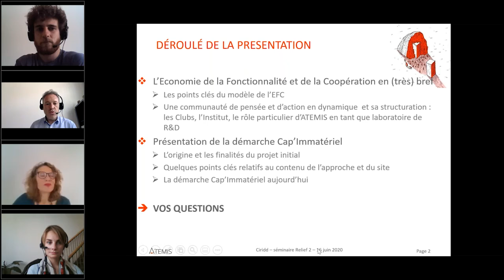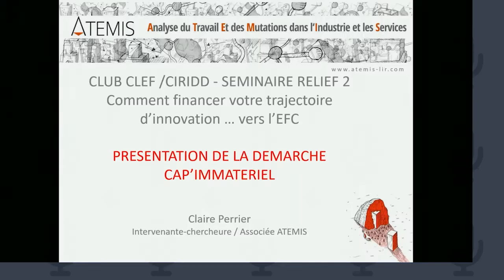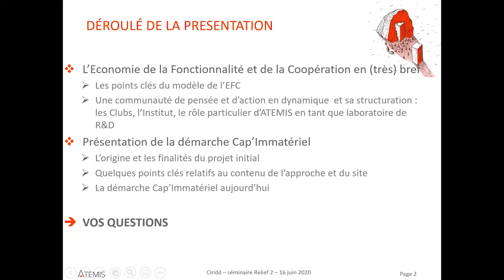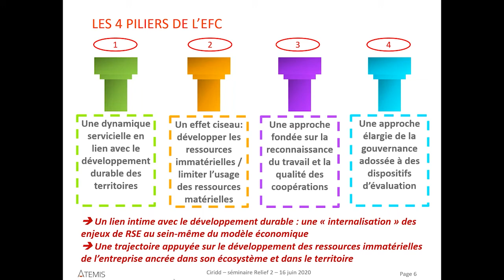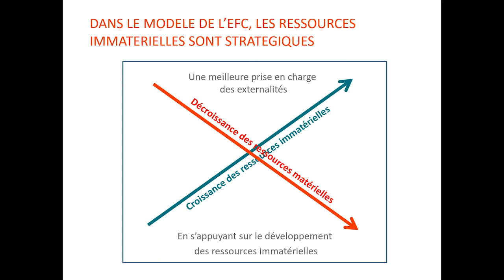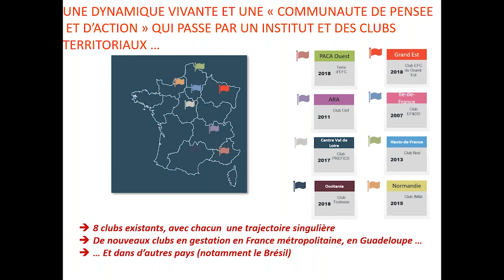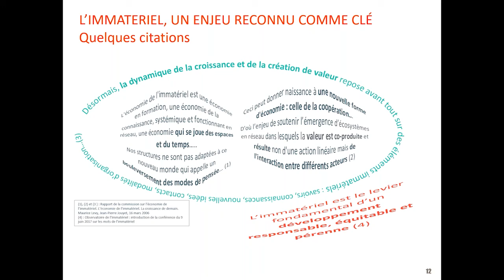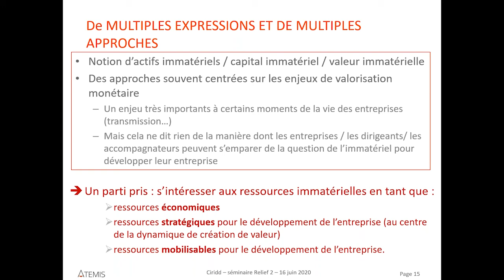Webinaire RELIEF 1/4 - Comment financer votre trajectoire d’innovation ?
ZOOM : les ressources immatérielles, de quoi parle -t-on ?

Dans une courte introduction, James Pédron, chef de projet au CIRIDD et animateur du club CLEF, revient sur les enjeux de l’Economie de la Fonctionnalité et de la Coopération (EFC) et sur les multiples dimensions de l’innovation.

Par la suite, Claire Perrier, chercheure à ATEMIS approfondit la thématique des ressources immatérielles : qu’est-ce que ce terme désigne ? Comment évaluer ses ressources immatérielles de manière dynamique ? Quelle est leur importance dans une trajectoire d’innovation vers l’EFC ?